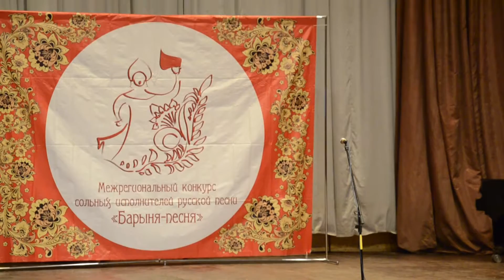Копия видео "Елена Ахмерова- Лауреат конкурса"